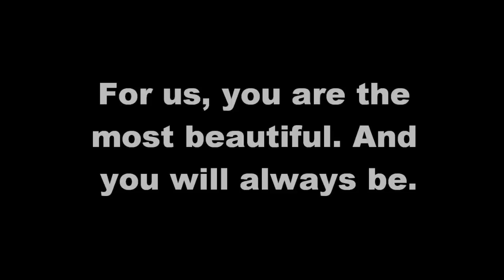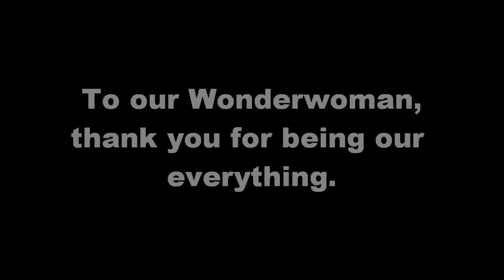For our Wonderwoman on Mother's Day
Happy Mother's, Mama. We love you!

- Papa, Sasa, Ning-Ning, Elaine, Toto, Aldwin, Ate Gina & Ate Shey